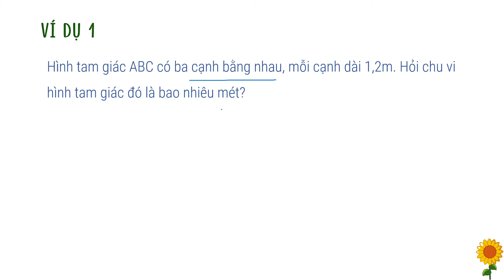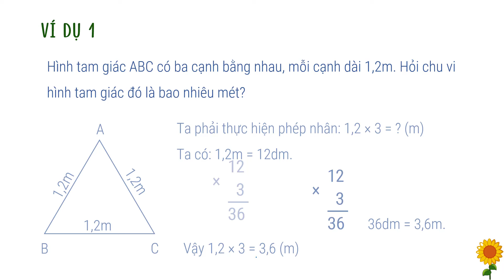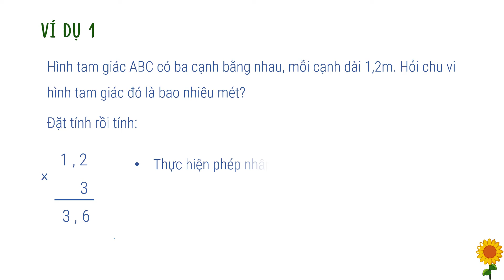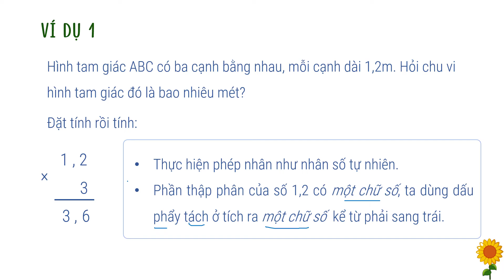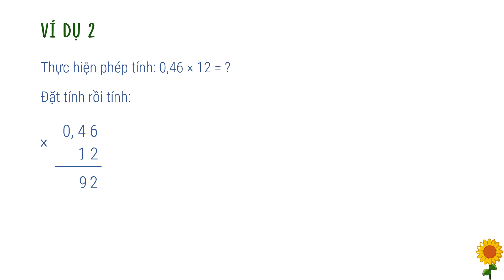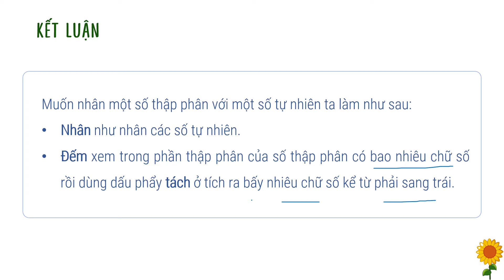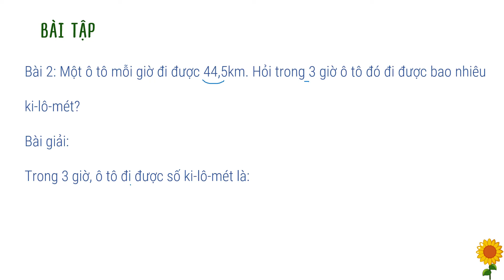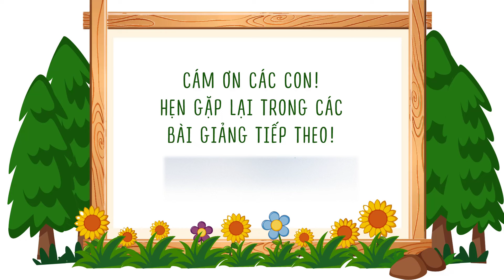Nhân một số thập phân với số tự nhiên - Toán lớp 5 [OLM.VN]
Bài giảng giúp học sinh:
+ Nắm được quy tắc nhân một số thập phân với một số tự nhiên.
+ Bước đầu hiểu ý nghĩa của phép nhân một số thập phân với một số tự nhiên.